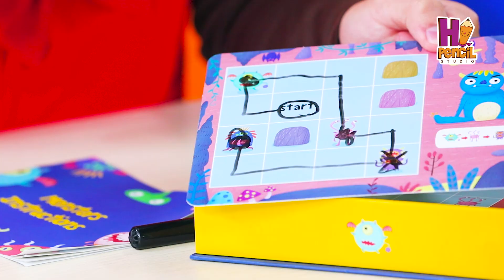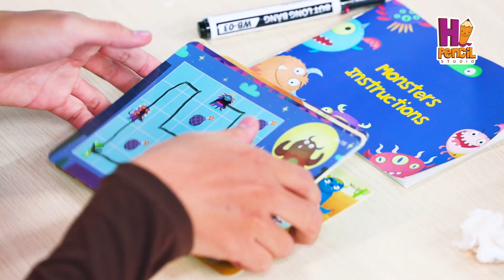ĐẬP HỘP BỘ ĐỒ CHƠI HOT NHẤT HI PENCIL STORE? | Bút Chì Em Vàng | Hi Pencil Studio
KHUI HỘP BỘ ĐỒ CHƠI SIÊU HOT!

Bút Chì Em Vàng là series xoay quanh những câu chuyện hài hước của em Vàng và các thành viên nhà Bút. Đồng thời, những thử thách có một không hai do em Vàng thực hiện sẽ mang đến cho bạn những trải nghiệm thú vị.